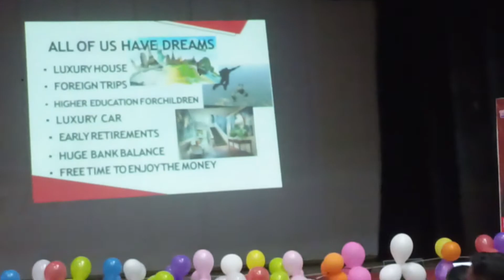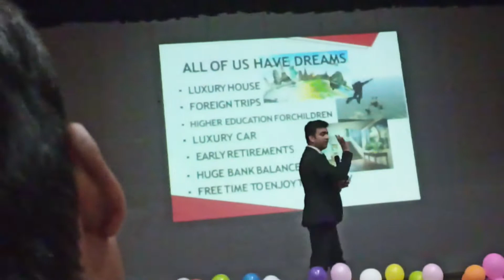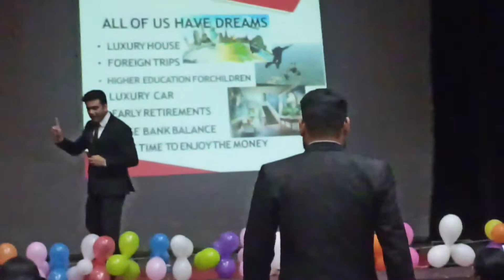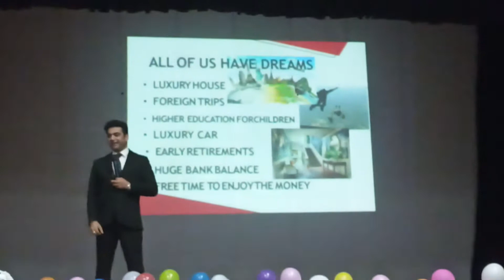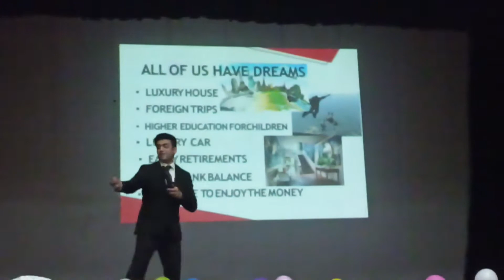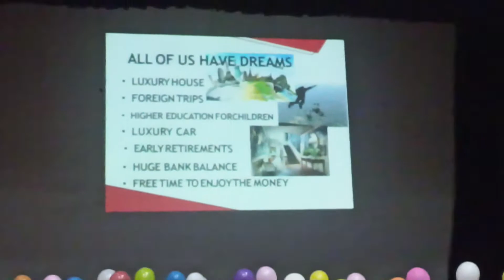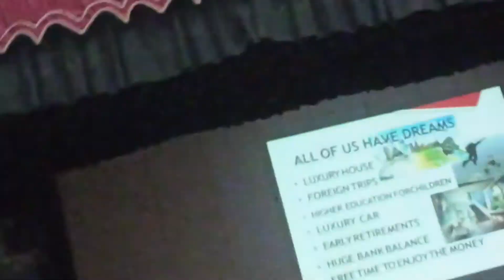4rth Part : Success story of motivational speaker Mr. Somanshu Gaur.